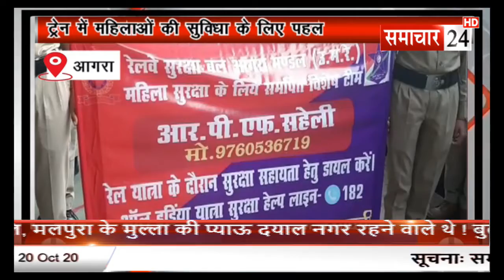Agra: आरपीएफ ने चलाया मेरी सहेली अभियान